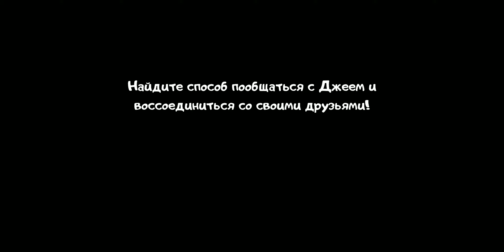НОВАЯ ТАЙНАЯ КОНЦОВКА МОРОЖЕНЩИКА 5! ICE SCREAM 5! | icescream5 | #35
Майк попадает в машинное отделение и помогает друзьям устроить побег с фабрики.

В предыдущей главе вы освободили друзей из клеток, не дав им угодить в зал извлечения. Однако им не удалось далеко уйти, потому что в последний миг появился Род, и им снова пришлось прятаться. Ваши друзья очутились в разных частях огромной фабрики по производству мороженого. Вам нужно собрать их вместе, чтобы раз и навсегда одолеть зловещего мороженщика Рода.
В новой серии вы начнёте игру за Майка. Впервые вы сможете переключаться между персонажами – и в любой момент начать играть за Джея. В этой главе вам предстоит исследовать новые уголки фабрики, встретиться с Мини-Родами, самим мороженщиком и помочь Майку и Джею снова воссоединиться.
Пройдите предварительную регистрацию, чтобы получить секретный ключ, который позволит вам открыть специальный предмет после выхода игры.